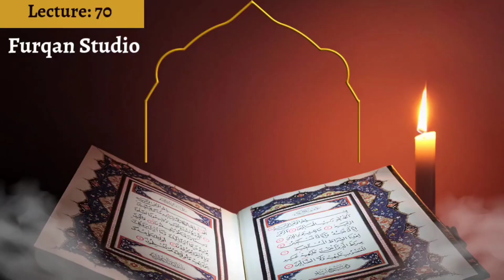Surah Inshirah - Surah Takathur | Lecture 70 | Tafseer for Teenagers | Furqan Studio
Wondering how can we connect our youth with The Words of our Creator- The Quran?
Well, we have got you covered as this is the perfect Tafseer series for all ages but more specifically for Teenagers. Grasp some amazing gems from the Quran in a simple yet profound language.